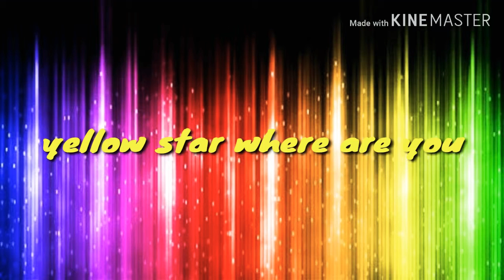Star family poem phonic song